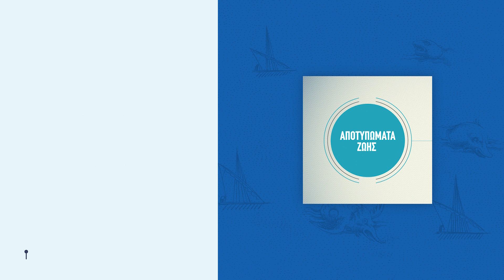Νέα από το Ίδρυμα Σύλβιας Ιωάννου και η ομώνυμη Έδρα στο @UcyAcCy - Πρώτο Πρόγραμμα ΡΙΚ (24/3/2023)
Στην εκπομπή «Αποτυπώματα Ζωής» του Δρος Χαράλαμπου Γ. Χοτζάκογλου, ο καθηγητής Απόστολος Σαρρής παρουσίασε τις δράσεις και το μεταπτυχιακό πρόγραμμα της Έδρας Σύλβιας Ιωάννου στις Ψηφιακές Ανθρωπιστικές Επιστήμες στο Πανεπιστήμιο Κύπρου.

Την συζήτηση προλόγισε με νέα από τις δράσεις του Ιδρύματος Σύλβιας Ιωάννου η Δρ Μαρία Γιουρούκου.

Η εκπομπή μεταδόθηκε από το Πρώτο Πρόγραμμα του Ραδιοφωνικού Ιδρύματος Κύπρου (ΡΙΚ), την Παρασκευή 24/3/2023.

00:00 Εισαγωγή
02:06 11ο Πρόγραμμα Υποτροφιών του Sylvia Ioannou Foundation
06:10 Βραβείο Ακαδημίας Αθηνών για το έργο «Η Ιστορία έχει Πρόσωπο»/’History Has a Face’
10:33 Συνοπτική παρουσίαση εκδόσεων
12:04 Εφαρμογή με τον Χάρτη της Κύπρου από τον Kitchener
19:14 Παρουσίαση της Έδρας Σύλβιας Ιωάννου στις Ψηφιακές Ανθρωπιστικές Επιστήμες
21:20 Διεπιστημονικότητα της Έδρας
30:09 Ενάλια αρχαιολογία
32:15 Συνεργασίες της Έδρας με άλλα Ιδρύματα και Φορείς
35:37 Λειτουργία Μεταπτυχιακού Προγράμματος της Έδρας
36:25 Τεχνητή Νοημοσύνη (Artificial Intelligence -AI) στις Ψηφιακές Ανθρωπιστικές Επιστήμες
38:26 Εφαρμογές επιστημονικών ερευνών
40:41 Μεταπτυχιακό Πρόγραμμα Σπουδών 'Digital Heritage and Landscape Archaeology'